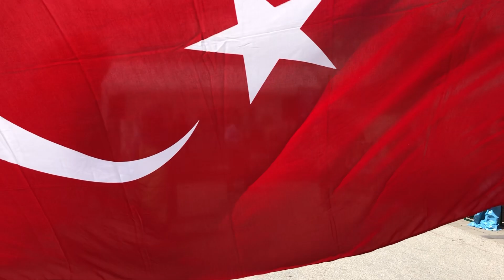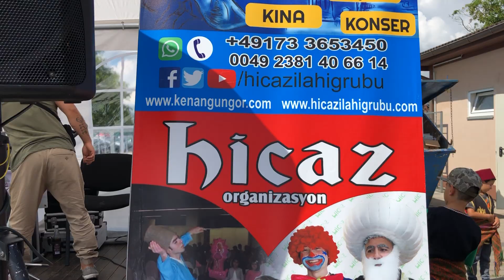Türkiyem,vatan sevgisi imandandır